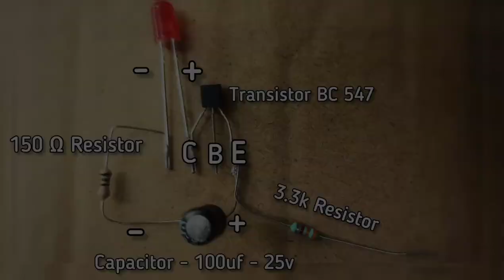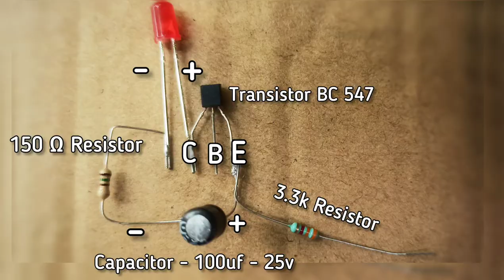How to make Strobe Light - Like Airplane | Using one Transistor BC547 | Simple Steps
In this video we used Transistor BC 547 to make Strobe light which looks like airplane.

1. Transistor BC 547
2. 3.3K Resistor
3. Led Light
4. Capacitor - 100uf - 25v
5. 15 Ω Resistor